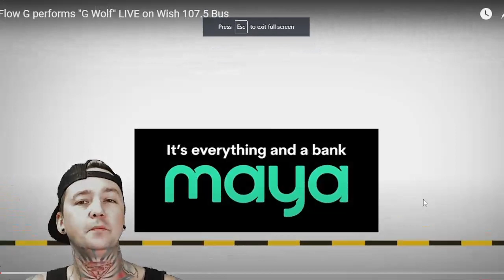Flow G - G Wolf (Reaction) WISH 107.5 BUS LIVE PERFORMANCE